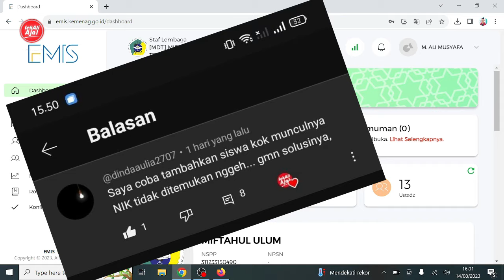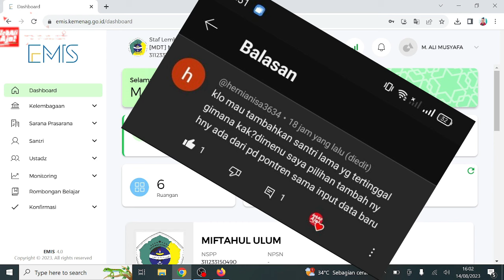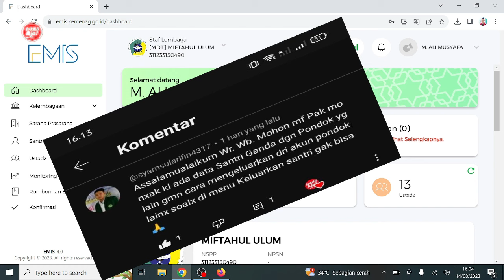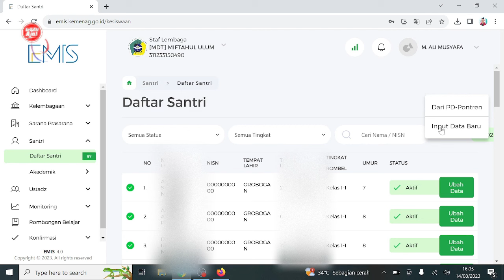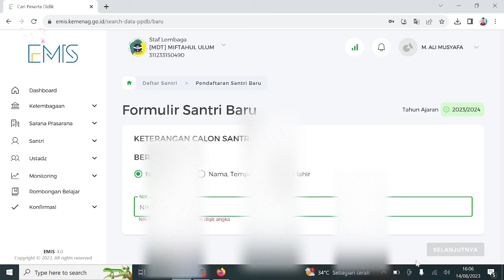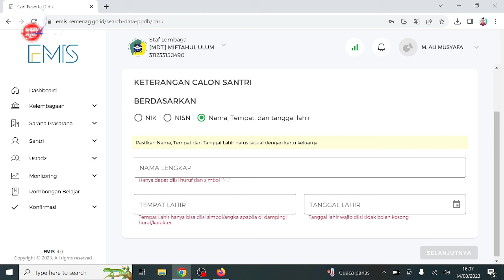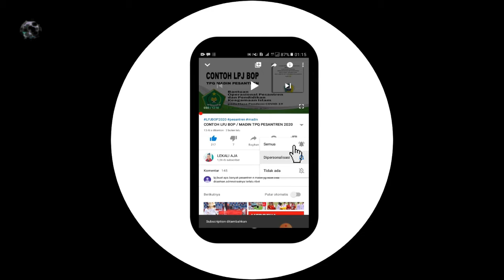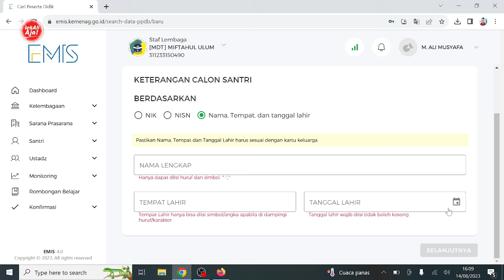CARA MENGATASI DATA SANTRI BARU TIDAK BISA DI TAMBAHKAN | UPDATE EMIS PD PONTREN 4.0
Merujuk pada Surat Edaran Direktur Jenderal Pendidikan Islam Nomor: B-727.1/Dj.I/06/2023
tanggal 26 Mei 2023 tentang Ekosistem Pendataan Pendidikan Islam pada Kementerian Agama
berkaitan dengan periode pendataan dan pemutakhiran data menggunakan EMIS 4.0,
Adapun cara memperbaikai data santri merah  (data belum lengkap) menjadi hijau (data sudah lengkap) adalah sebagai berikut
2. di laman dasbor klik menu santri
3. kemudian klik tambah, dan di situ ada pilihan berdasarkan NIK,NISN, tempat tanggal lahir, silahkan di pilih sesuai berkas masing masing